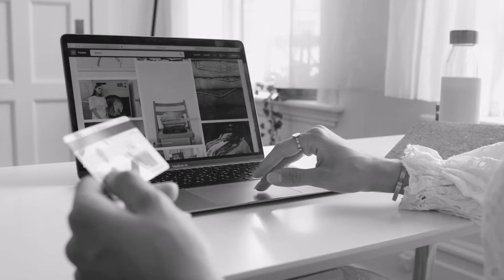Axis Bank NEO Credit Card Hack - Get 10% Discount On Grocery !!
You want to become a smart credit card user. :)